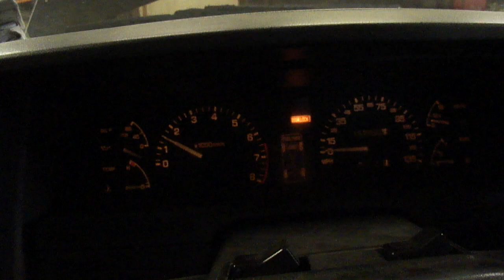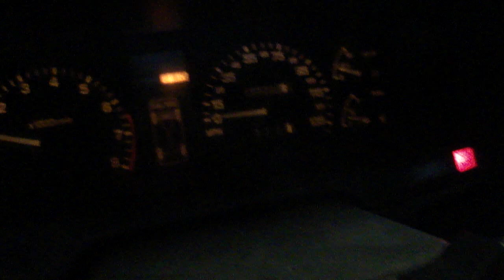The End of Scubert ?